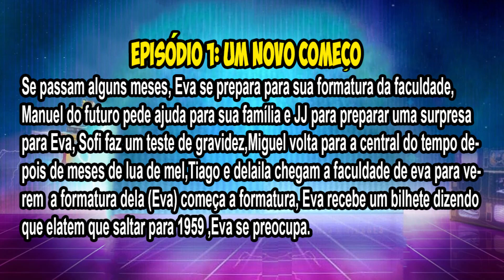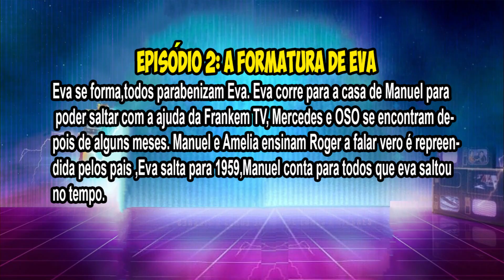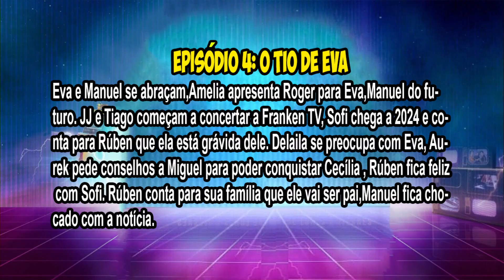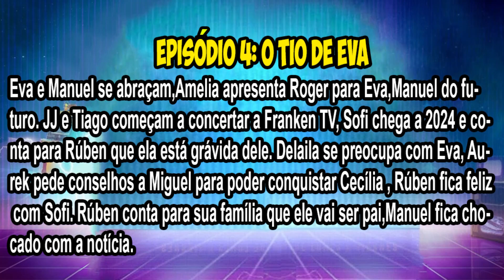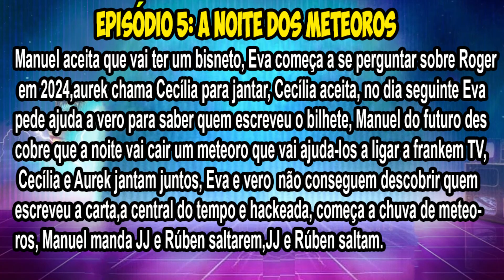EVA SALTA A 1959!? 4 TEMPORADA DE CLUB 57 [FANFIC]: CAPITULOS 01 AO 05 : PARTE 1!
Eva recebe um bilhete misterioso e precisa voltar a saltar no tempo. Agora porém nossa viajante do tempo não vai a 1957, e sim a 1957, aonde encontra Amélia e Manuel, e tem inúmeras surpresas nessa época. Assista hoje a nossa primeira parte da fanfic da 4 temporada de Club 57 escrita pelo nosso inscrito do Telejuve, o Yago Rayones.